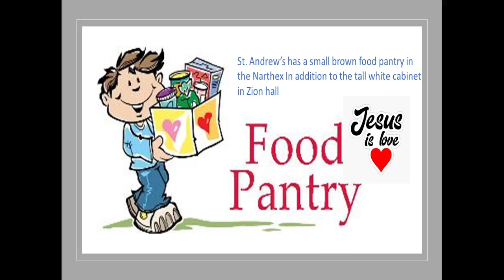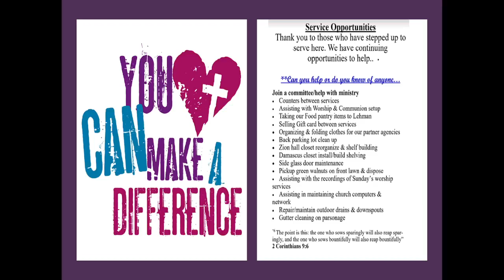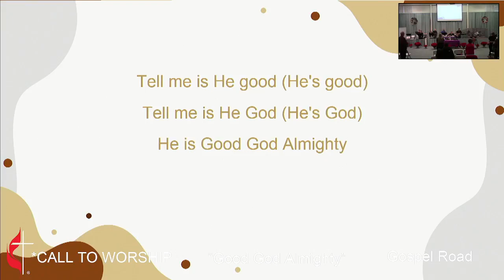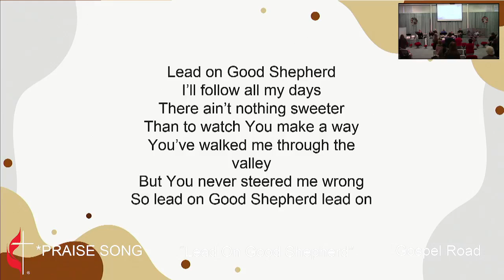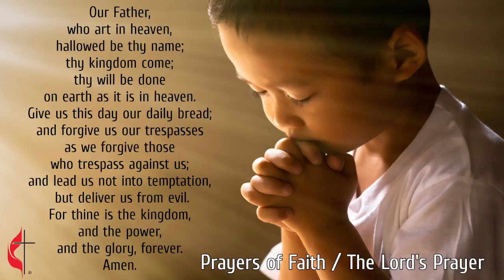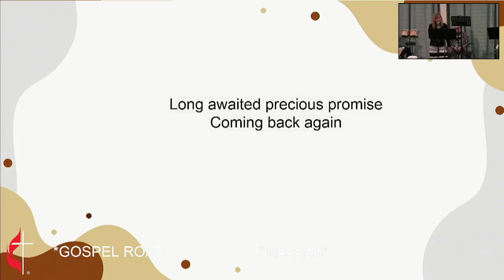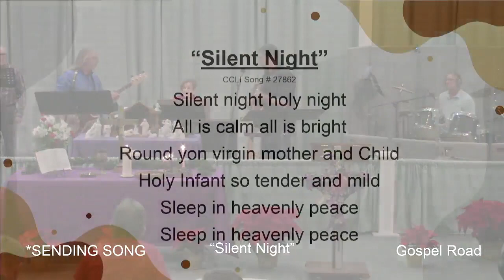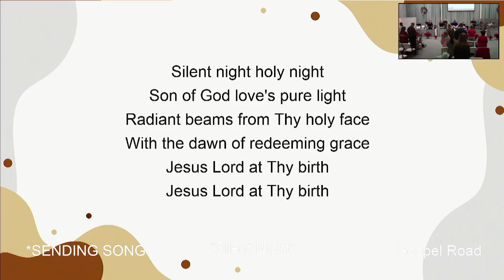St Andrew's UMC Contemporary service 121723 CCLI 1614585 CCVI 504311954